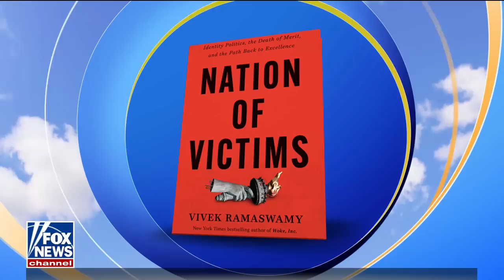Ramaswamy: Woke culture is compromising real diversity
'Nation of Victims' author Vivek Ramaswamy joined 'Fox & Friends Weekend' to discuss the webinar and how woke culture has impacted corporate America.